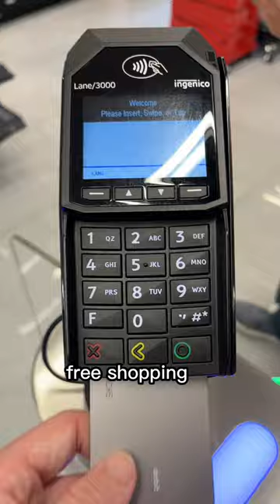Trying a convenience store from the future